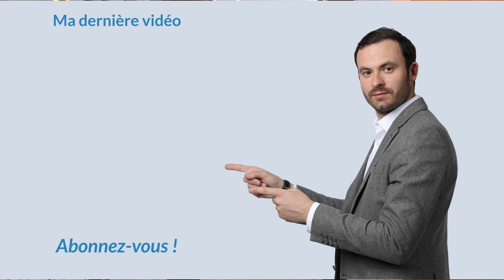Achat Immobilier : Financement à 110 % ?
Achat d'immobilier : le FINANCEMENT à 110%

Dans cette vidéo je vous donne mon avis sur le financement à 110%.
A qui s'adresse t-il, devez vous opter pour cette méthode ?
Mes explications dans cette vidéo !

Dans cette vidéo je reviens notamment sur les notions suivantes :
Financement 110%
Emprunter à 110%
Se faire financer à 110%
Investir sans apport
Prêt sans apport
110%
Financement de projet immobilier
Prêt immobilier
Crédit immobilier

A bientôt.

Bon visionnage.

★ MES PAGES FACEBOOK :
Suivez toute mon actualité sur la page facebook :